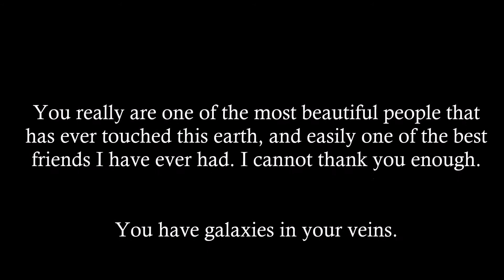Danika: An Appreciation of My Roommate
Happy birthday, you precious kumquat.